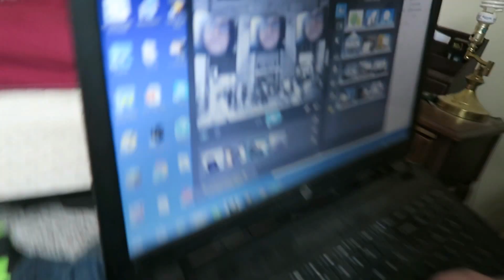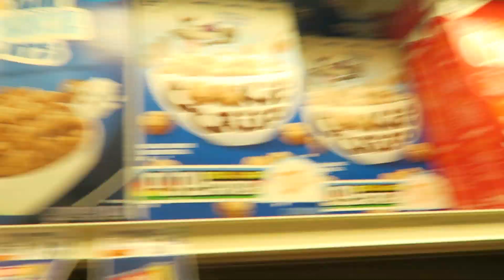THE NAIL METHOD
I GOT IN! which is stupid because I should of been in the first place